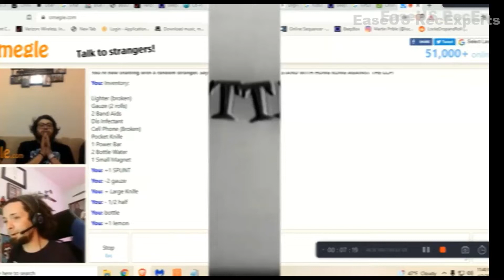We Live Butter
Westerners LOVE Butter...